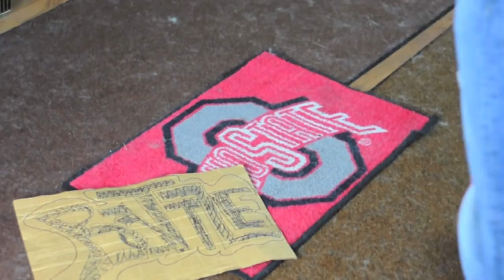The Smokin' Jefferies Episode 1 (Lift Off)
This odd yet talented group of musician/singer/songwriters sits down with international music journalist Simon B. Hungus to discuss what it means to be a Smokin' Jeffery.